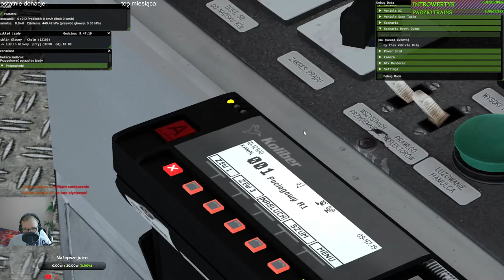MaSzyna #182 Lublin - Chełm EP07 na linii nr7 z 8 wagonami "Czy ten scenariusz zadziała?" (cz.1/3)